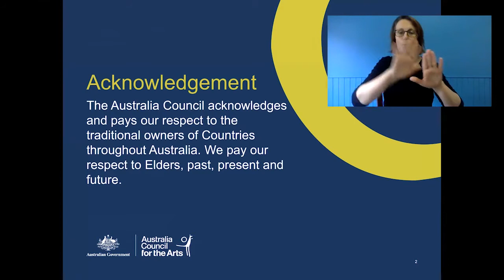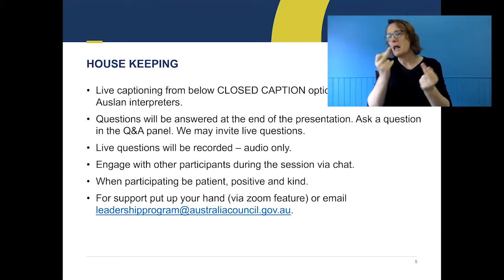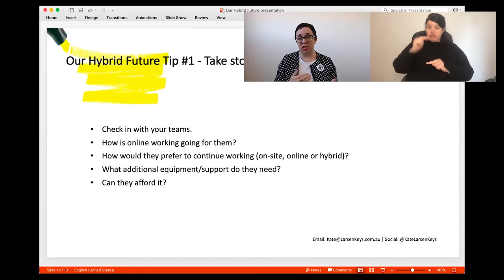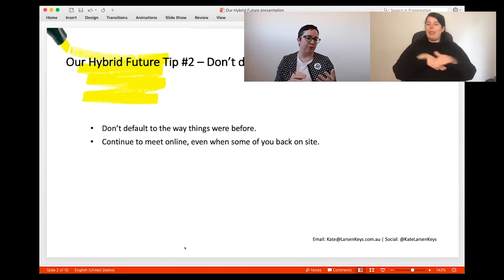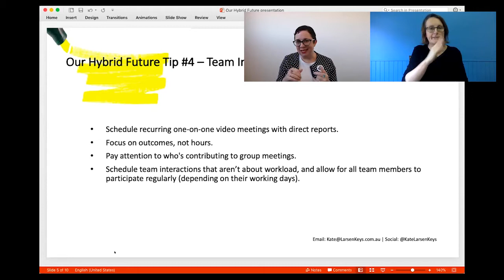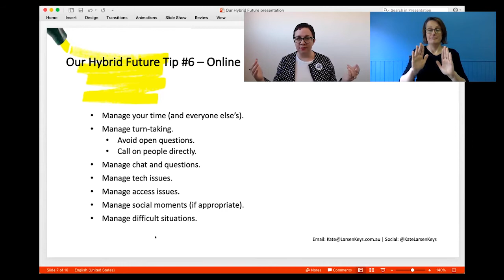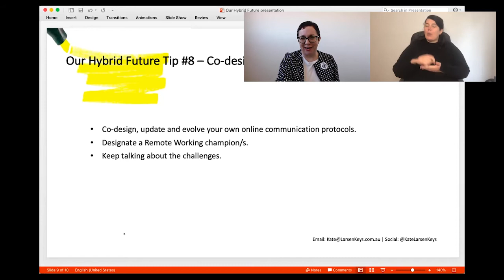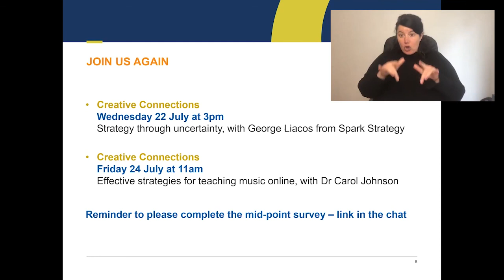Creative Connections: Our hybrid future: a guide to flexible, remote and online working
Speaker: Kate Larsen, Larsen Keys

What skills and systems do we need to manage our work and teams remotely in ways that are effective, enjoyable and equitable? How do we hold onto the flexibility and accessibility of remote working when we transition back into hybrid on/offline workspaces?

This session hosted by Kate Larsen will unpack the tools and strategies to working effectively in remote and online environments. Kate will cover planning, communication protocols, and how to balance visibility with productivity, as well as access, digital inequality and team wellbeing. This session is designed to support healthy and sustainable on- and offline work practices for both managers and staff.